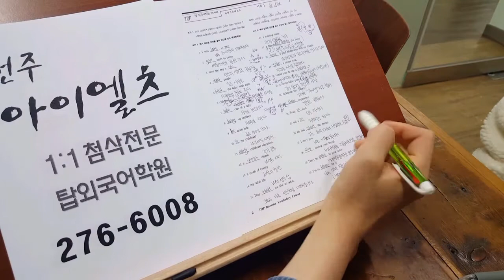전주 아이엘츠 성인 주말 영어학원 191123